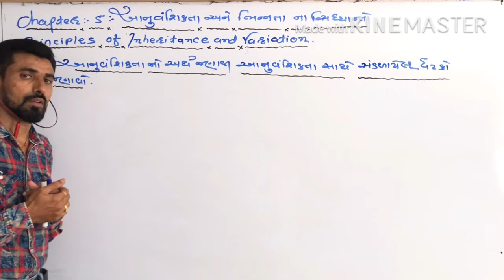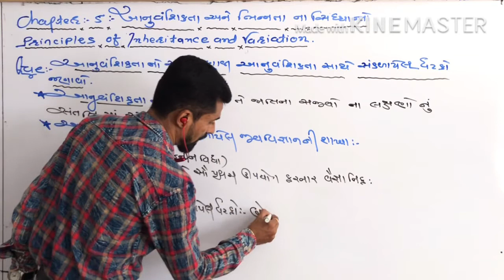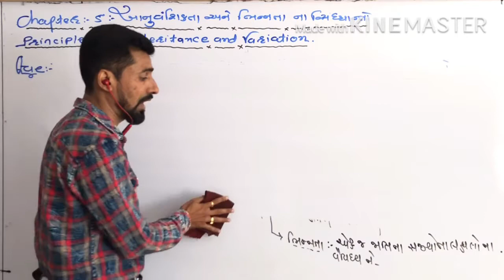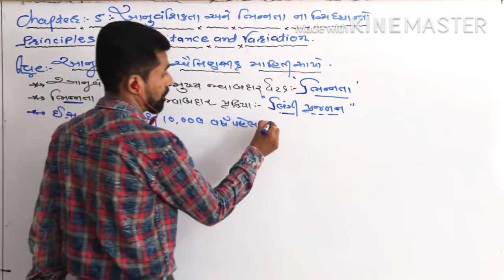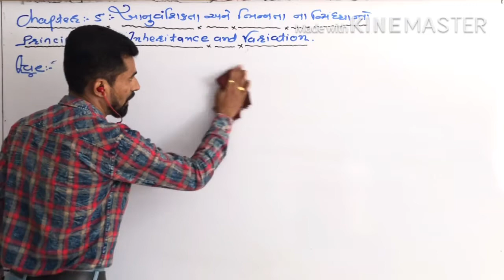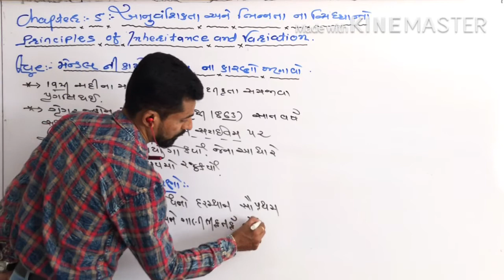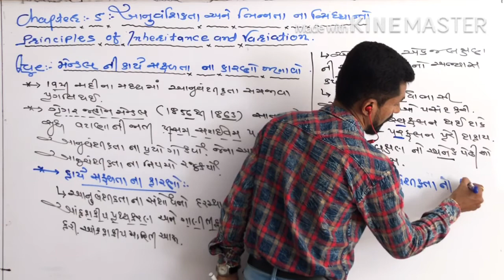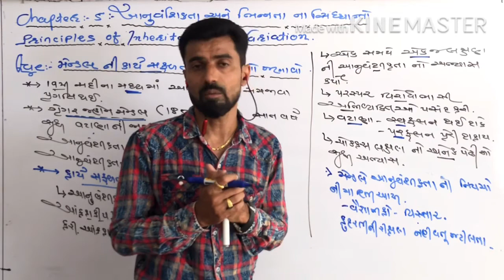Biology:Brijesh Raval:Std:12//Lecture:1//Chapter:5:આનુવંશિકતા અને ભિન્નતા ના સિદ્ધાંતો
Chapter:5
Principles Of Inheritance & Variation
(આનુવંશિકતા અને ભિન્નતા ના સિદ્ધાંતો)
 પ્રસ્તાવના:
Question: આનુવંશિકતા નો અર્થ જણાવી તેની
                 સાથે સંકળાયેલ ઘટકો જણાવો
Question: આનુવંશિકતા ની ઐતિહાસિક
                 માહિતી આપો
Question: મેન્ડલ ની કાર્યસફળતા ના કારણો
                જણાવો